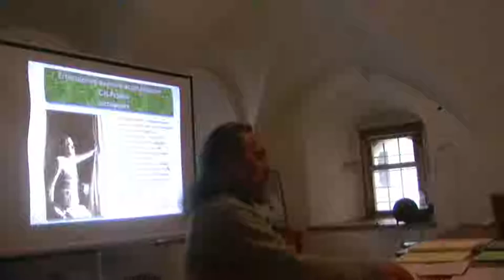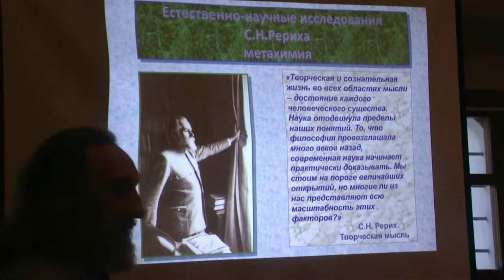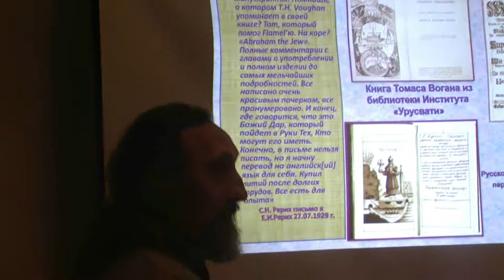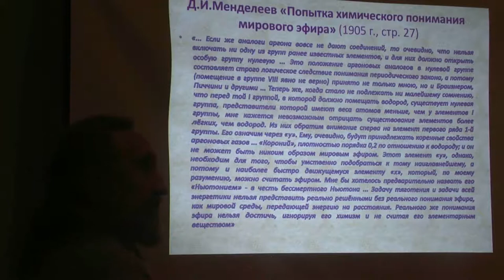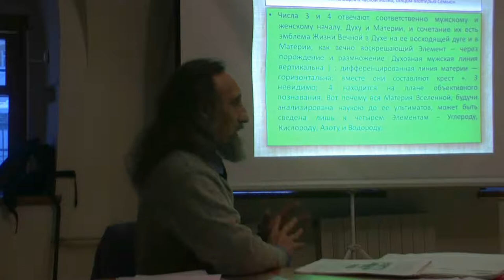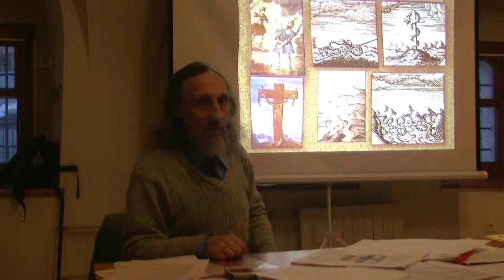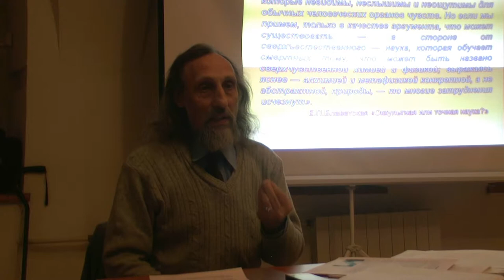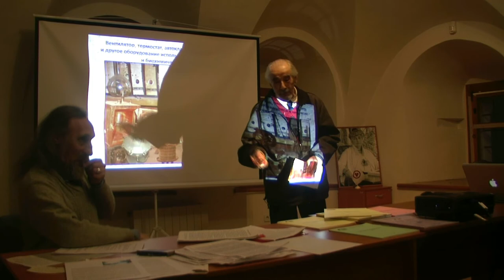«Научные исследования Рерихов в Индии. Часть первая: С.Н.Рерих» (М.Н. Чирятьев, 29.03.2018)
Cеминар НРК и Секции проблем Космического мышления и Живой Этики Московского космического клуба "Философское наследие Рерихов и наука"